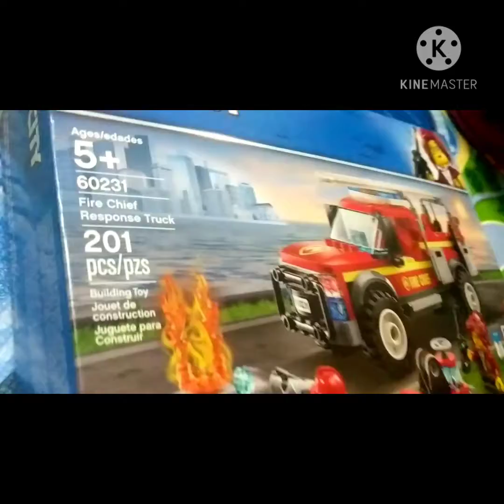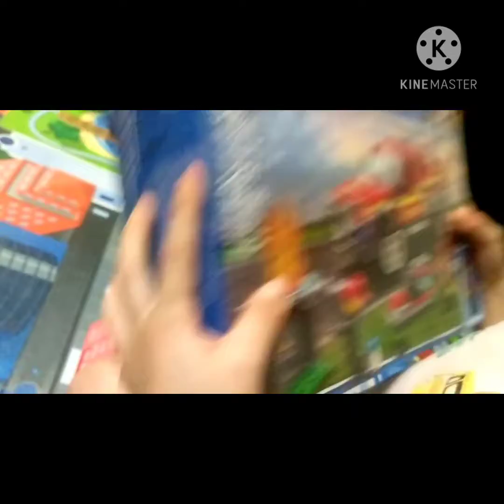Brandon got his wishes from Santa -wake up Christmas morning looking for Santa's Gift